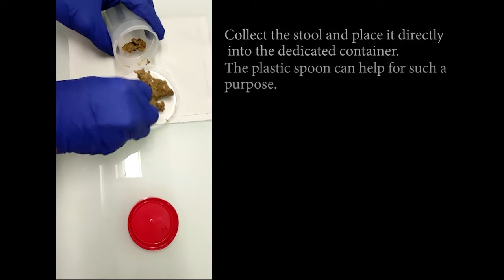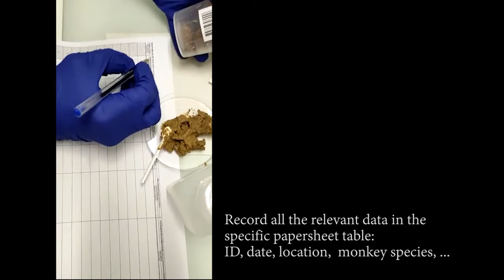Description of the sampling procedure for collecting stool specimens during the microMONKEY study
Stool specimens (≥ 200 mg per sample) of wild chimpanzees (Pan troglodytes schweinfurthii) and wild mountain gorillas (Gorilla beringei beringei) or Eastern gorillas (Gorilla beringei graueri) will be collected on sites directly in their natural environment, inside the wildlife parks and the African reserves.
Several distinct time points will be sequentially scheduled for the sampling, over several years (at least one during the dry and one during the humid season; perhaps according to the occurrence of births…). Stools issued from wild NHP (e.g. baboons, blue monkeys, vervet monkeys …) of the aforementioned reserves will be also harvested in order to constitute one control group.
All samples will be stored at +4°C on sites, in clean and hermetic urinalysis container added with RNAlater solution, in order to maximize the preservation of nucleic acids until further investigations, and with NucliSens EasyMAG® conservative buffer (BioMérieux, Marcy-l’Etoile, France), in order to inactivate any infectious risk.